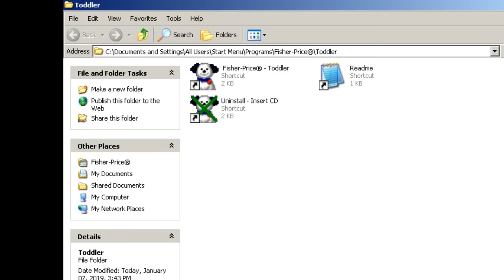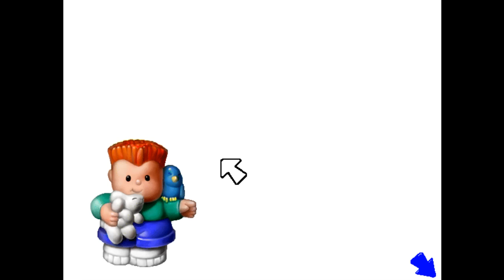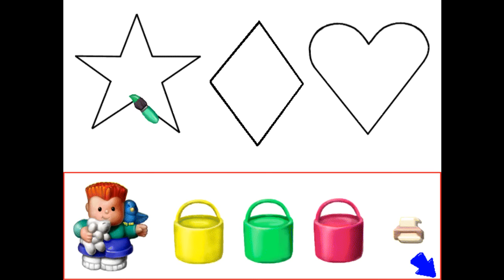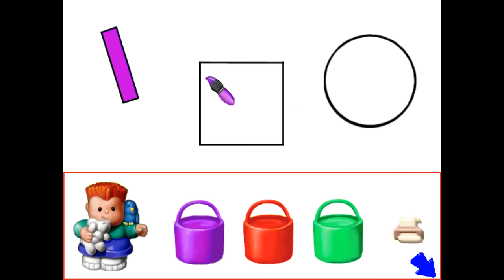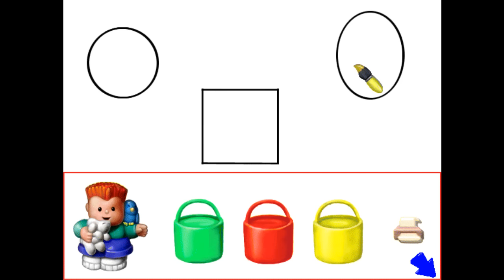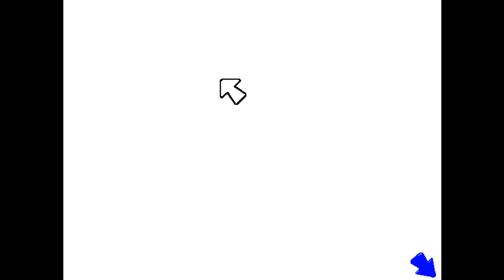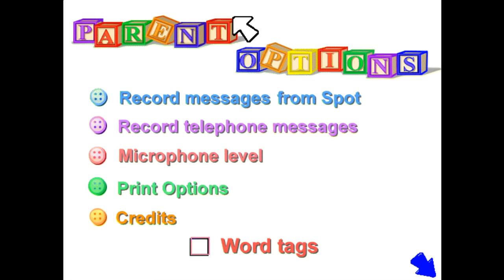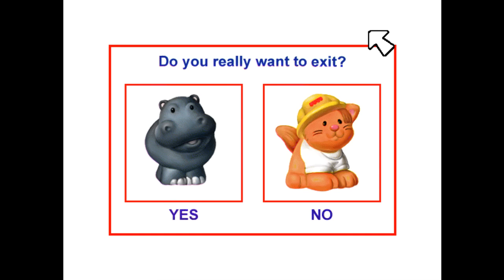Fisher-Price Ready for School Toddler Featuring the Little People Characters